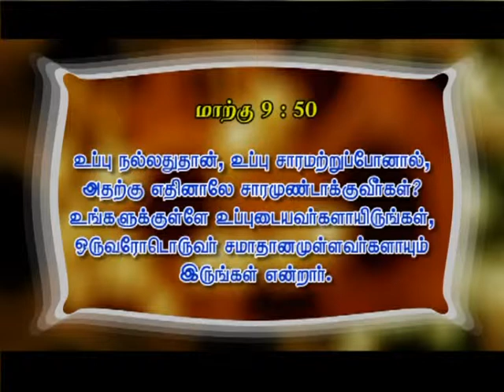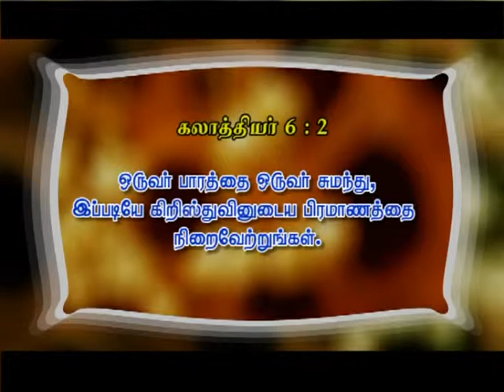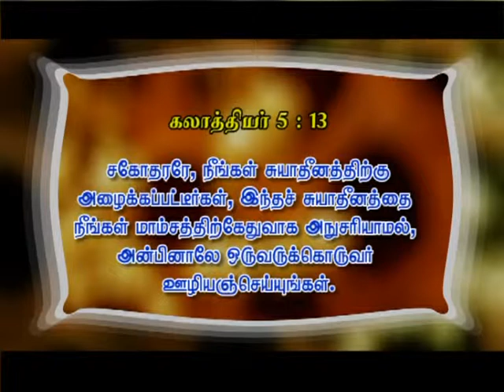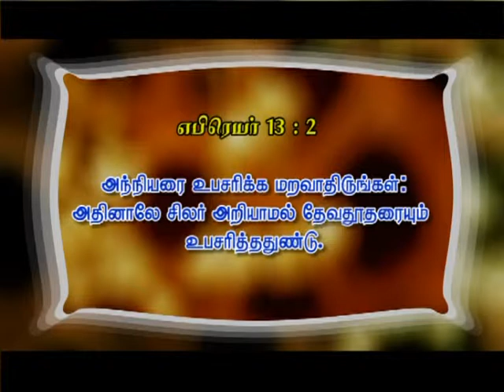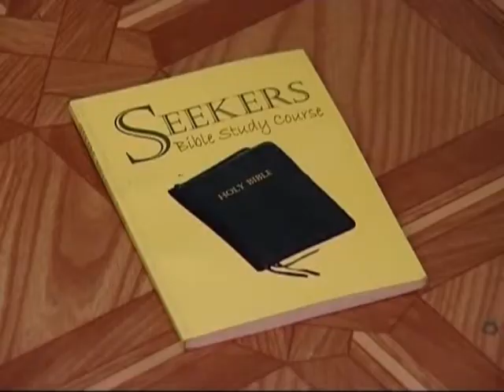நாம் எப்படி இருக்க வேண்டும்? | Gracious Word | Bro. Philemon Rajah | Church of Christ Arasaradi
Title: நாம் எப்படி இருக்க வேண்டும்?